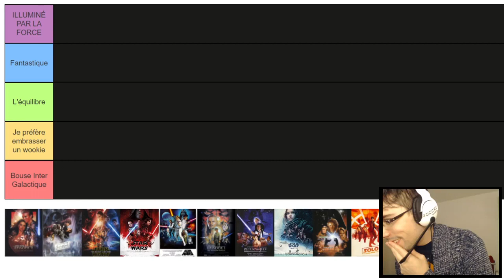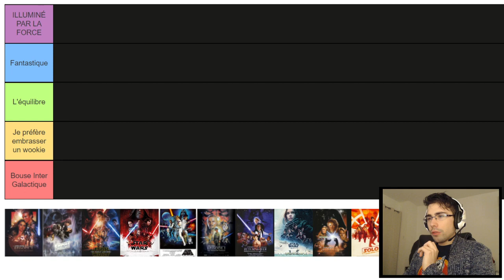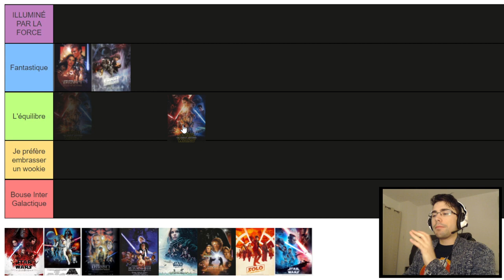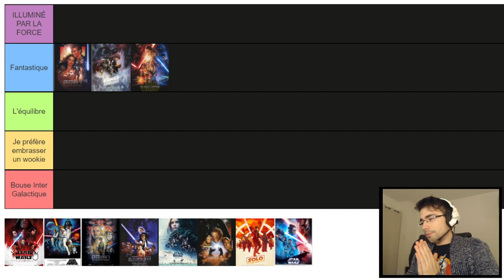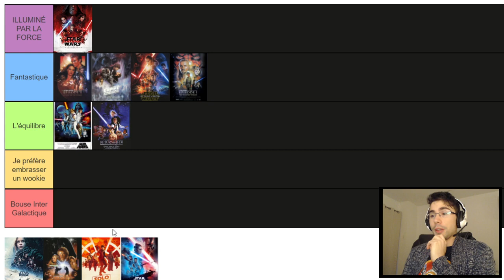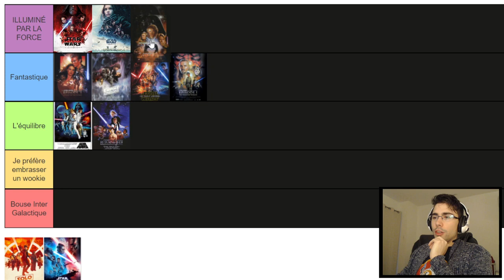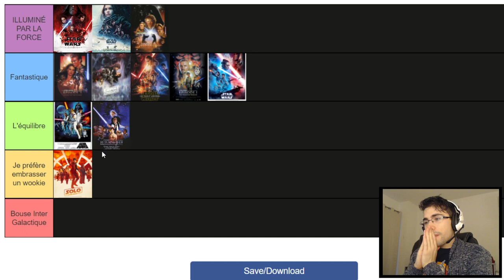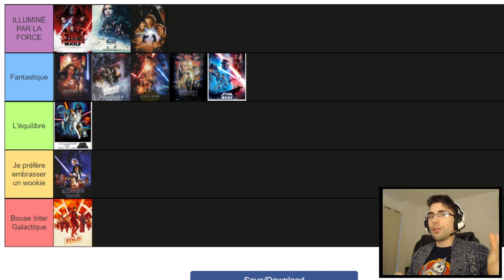[REUPLOAD] TIER LIST STAR WARS - Mon ultime classement !! Mais... je m'impose une règle 😏